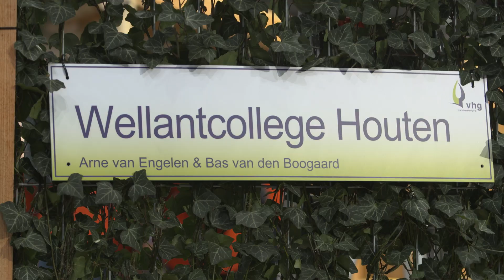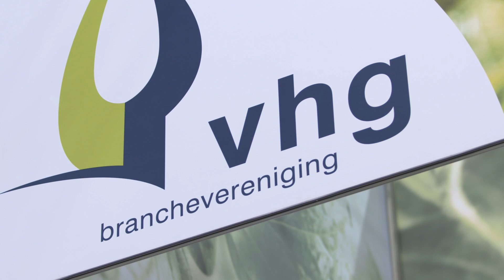NK Tuinaanleg | Skills Heroes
Zaterdag werd de nieuwe Nederlands kampioen tuinaanleg na de 3-daagse finale bekendgemaakt. Gefeliciteerd team Mario Nederlof en Lucas Muilwijk van Wellantcollege! De finale werd georganiseerd door Branchevereniging VHG bij het evenement TuinIdee.